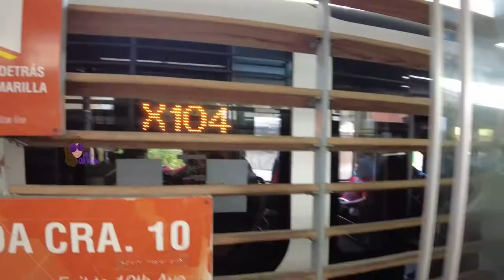🤑 ¿Cómo ir al TERMINAL🚌 de Cartagena🇨🇴 SIN PAGAR TAXI? [Consejo SÚPER ÚTIL!!!]